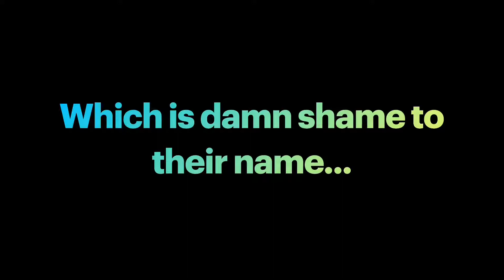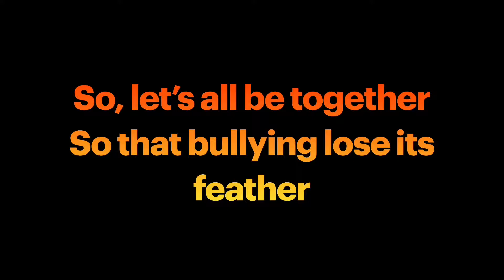Bullying - Loses its feather 🪶 (Original) | A Jingle on Ukulele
♫  Original Credits  ♫
Written By : Priti Malpani & Keshav Malpani
Composed By : Akansha Hazarika & Keshav Malpani
Sung By : Keshav Malpani